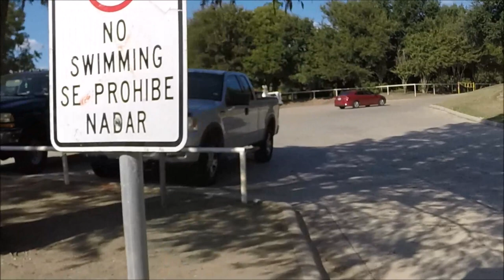Friendliest Geese in Texas at the Bastrop Fisherman's Park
Cool little park in Bastrop, TX along the Colorado River with the friendliest geese in Texas